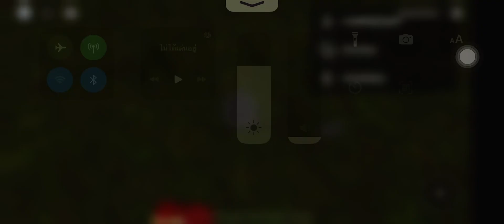SURVIVE PO THE TUBBY